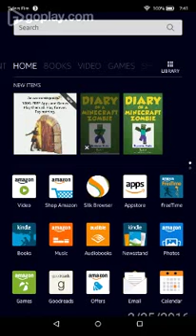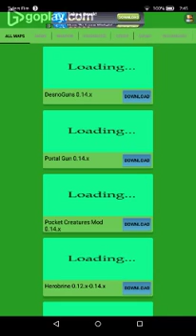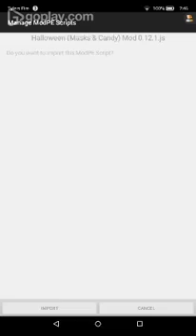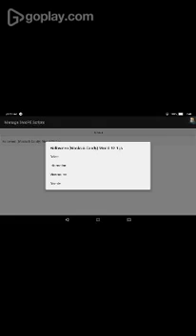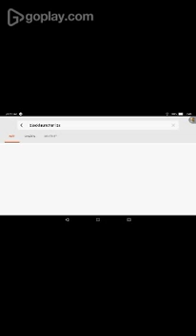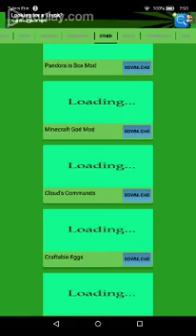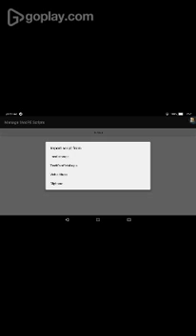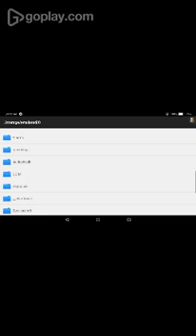How to add mods to mcpe